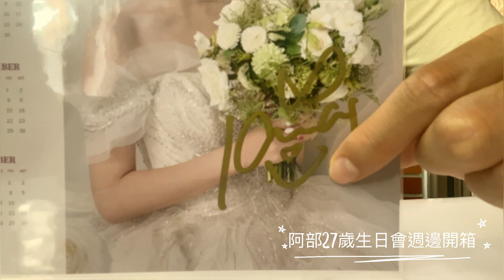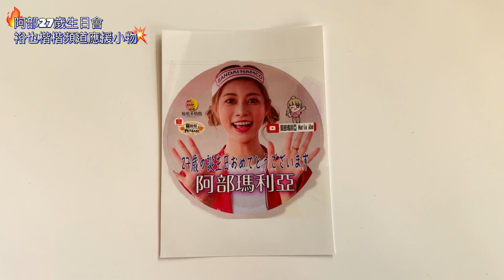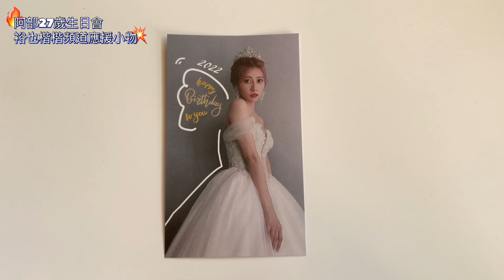阿部瑪利亞生日快樂❤️‍🔥阿部瑪利亞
謝謝麥卡貝選擇了阿部💕
謝謝阿部選擇了木曜❤️‍🔥
謝謝裕也努力企劃應援活動👍 @yuuya.channel

🎁阿部的週邊：鑰匙圈、人型立牌

🎁裕也應援小物：筆、餅乾、貼紙、小卡、口罩、小麻布袋